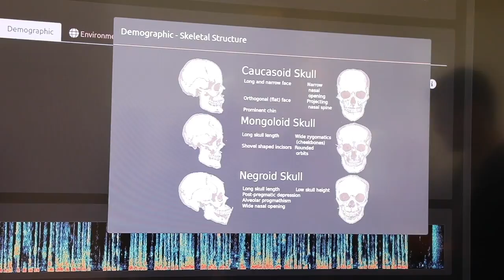Unbelievable inventions on Summer Davos 2018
Robots with feelings, panoramic cameras, voice-based facial analysis...Check out unbelievable inventions on Summer Davos 2018